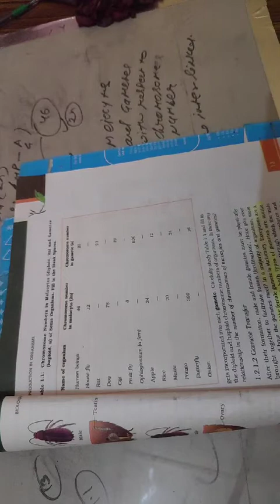Class -12 Events of sexual reproduction part -2